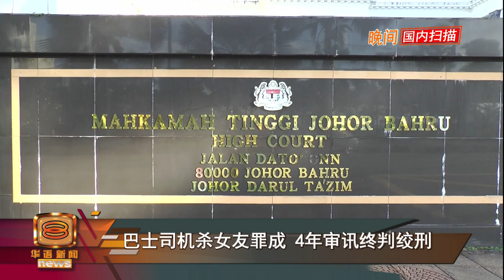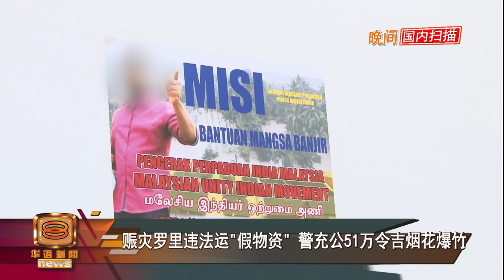【国内扫描】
【泼镪水致华裔伤重不治　芙蓉4巫裔控谋杀教唆】

【巴士司机杀女友罪成    4年审讯终判绞刑】

【登州茶餐室今晨失火   9成店面烧毁无伤亡】

【赈灾罗里违法运“假物资”    警充公51万令吉烟花爆竹】